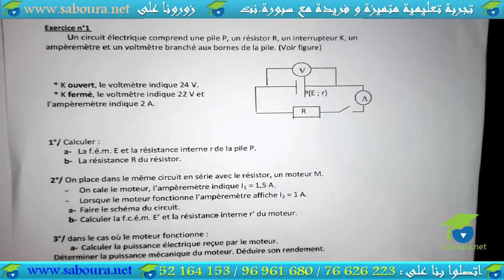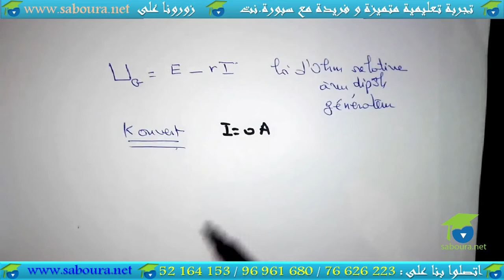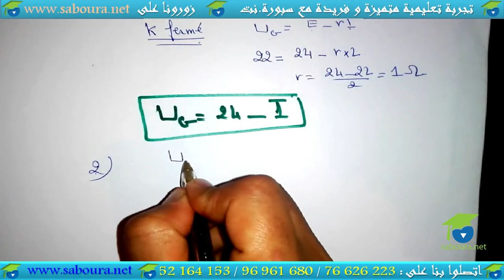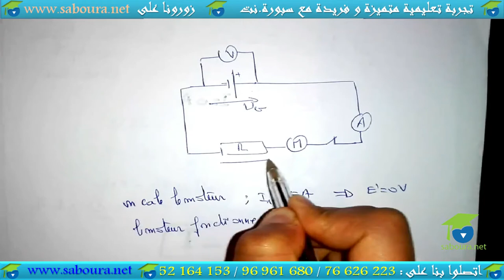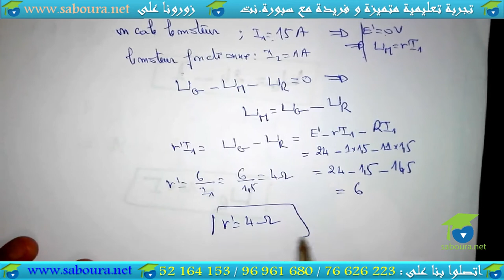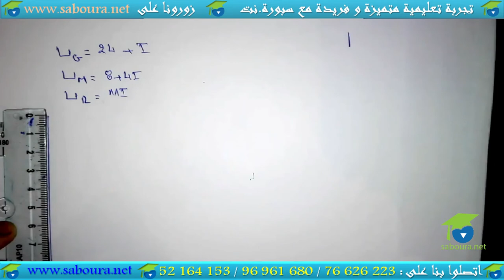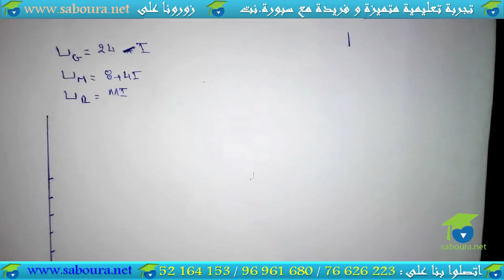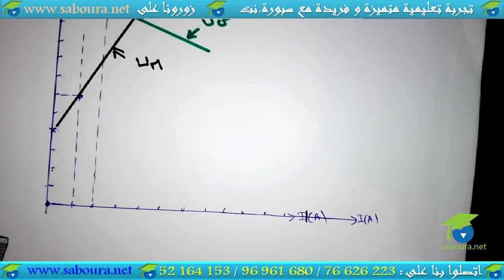Série N° 03 : Dipôle générateur